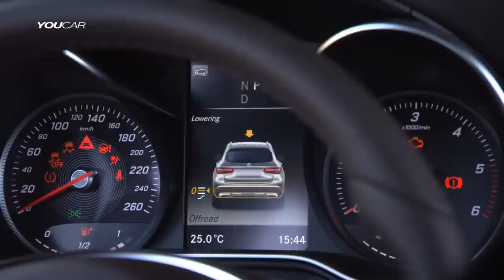MERCEDES-BENZ GLC OFF-ROAD TESTING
The 2016 Mercedes-Benz GLC features the AGILITY CONTROL suspension with steel springs and a variable damping system as standard. The GLC is the sole model in this market segment to offer the option of fitting the chassis with a full-support multi-chamber air suspension system and electronically controlled, continuously adjustable damping. The AIR BODY CONTROL suspension combines excellent driving stability and sporty agility with optimum comfort and outstanding off-road capabilities. Specific characteristics are pre-selected according to the settings of the DYNAMIC SELECT driving dynamics program. In Sport mode the GLC's occupants feel as if they are sitting in a sports car with a high level of lateral dynamics due to the tauter connection of the chassis, which is additionally lowered by 15 millimetres. Comfort mode offers the very opposite ride experience, focussing on particularly comfortable running with soft connection of the chassis. To ensure maximum driving safety in this mode, too, the spring and damper forces adapt within 60 milliseconds in response to sudden evasive manoeuvres, for example.

When the GLC is equipped with the Off-Road Engineering package, AIR BODY CONTROL optimises the wheels' surface contact, ensuring good progress in off‑road terrain, by raising the driving level by up to 50 mm and providing for particularly soft basic tuning. Further benefits of the system include reduced rolling during cornering, automatic level control and lowering of the load compartment sill for convenient loading and unloading.

The new GLC offers the DYNAMIC SELECT handling control system with five driving programs as standard. In addition to the ECO, COMFORT, SPORT, SPORT+ and INDIVIDUAL settings which are familiar from other models, the new all-rounder can also be equipped with the Off-Road Engineering package. This comprises up to five programs. Four off-road specific driving modes apart from "Slippery" are completely new: Offroad, Incline, Rocking with a ground clearance of up to 227 millimetres in conjunction with AIR BODY CONTROL and a trailer. The latter facilitates moving off with an attached trailer on wet grass, for example. Like the DYNAMIC SELECT modes, all the off-road driving modes are individually depicted on the central media display.

The nine-stage 9G-TRONIC automatic transmission also comes as standard for the GLC 220 d 4MATIC, GLC 250 d 4MATIC and GLC 250 4MATIC. Depending on the mode selected for the DYNAMIC SELECT dynamic handling control, the automatic transmission with a torque converter boasts great agility and responsiveness or poised composure. As with all hybrid models from Mercedes-Benz, the GLC 350 e 4MATIC is equipped with the latest version of 7G-TRONIC PLUS, which has been specifically optimised in line with the needs of hybrid applications and also combines high driving dynamics with excellent drive comfort and superior efficiency.